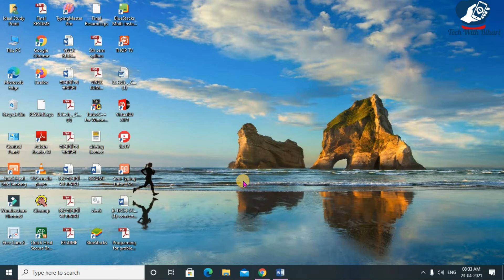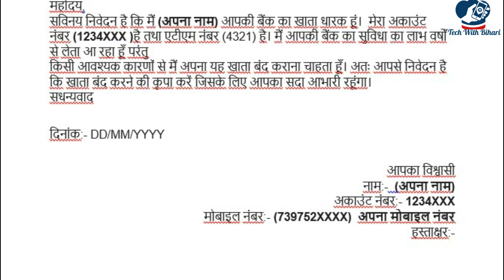Khata Band Karne ka Application in Hindi | Bank Me Khata Band Karne ke liye application in hindi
Content Cover👉
एटीएम बंद करने के लिए एप्लीकेशन english
एटीएम के लिए एप्लीकेशन हिंदी में
एटीएम ब्लॉक एप्लीकेशन इन हिंदी
एटीएम कार्ड खो जाने पर क्या करे
atm card kho jane ki application in english
एटीएम कार्ड अनब्लॉक एप्लीकेशन इन हिंदी
एटीएम बंद करने का नंबर
atm gum hone ki application english